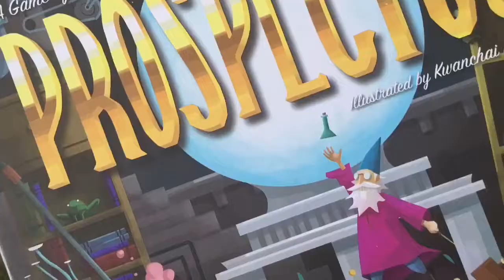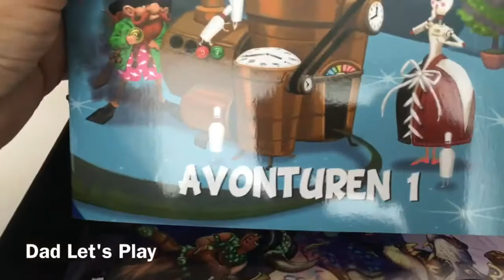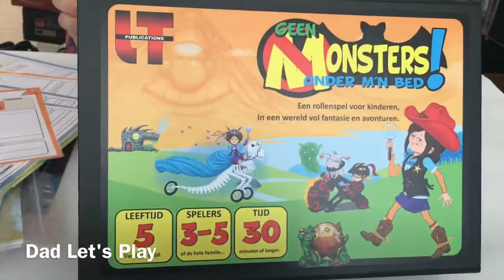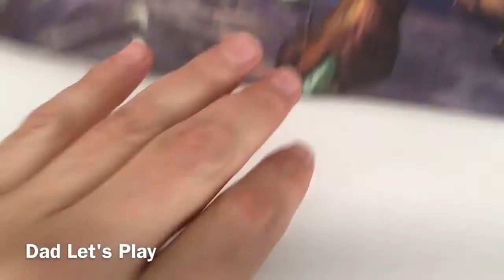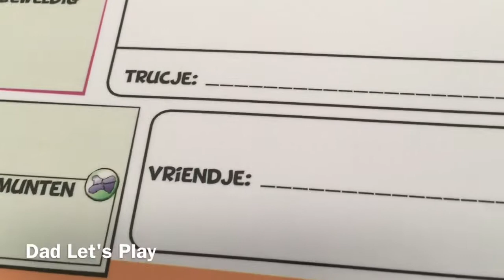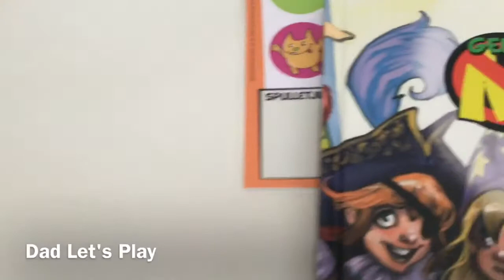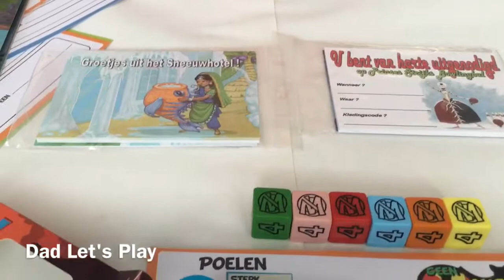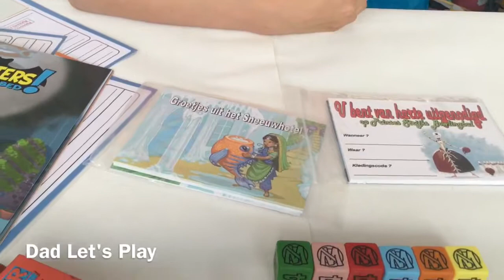Dad Let's Play - Unboxing Geen monsters onder mijn bed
Geen monsters onder m'n bed is een RPG voor kinderen, waarin ze als een zelf gekozen personage avonturen beleven in Storia.

Guest star: Laura